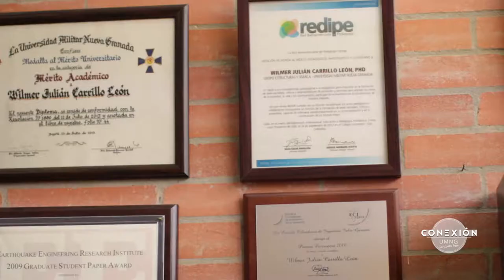Conexión UMNG – Facultad de Ingeniería - Parte 2